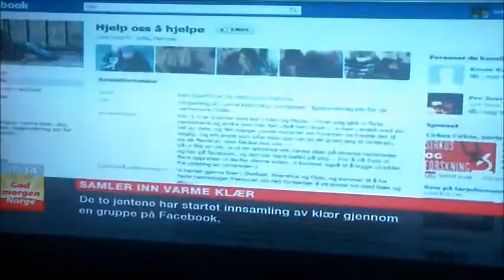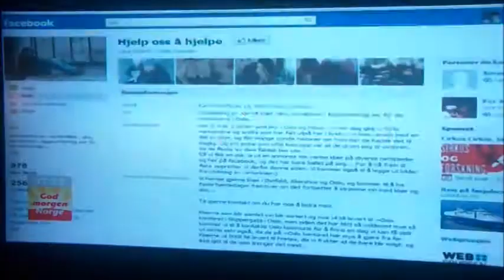Hjelp oss å hjelpe på God Morgen Norge